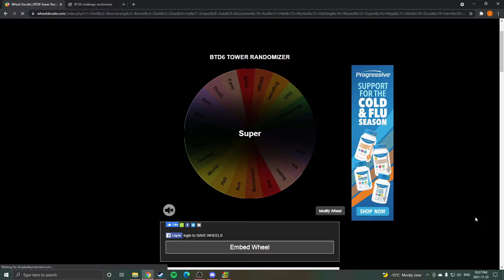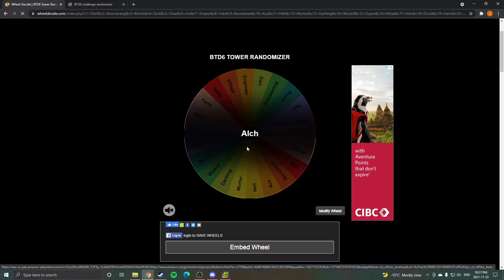Annnnnnnnnd We Are Back to the Expensive Challenges | Bloons TD 6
Welcome back to Bloons Tower Defense 6! Today I spin the wheel and get the alchemist monkey, ice monkey, and ninja monkey. Then I take this group of monkeys to take on the map "Rake" on hard mode. And let me tell ya, I thought this would be a chill match. I really believed in these monkeys, that they would take me to victory...and I let them down lol. The biggest struggle early on was dealing with MOAB bloons but luckily once I upgraded a few ninjas to deal with that class of bloon, we were laughing the rest of the way!

Hey you, yea you with the eyes and reading these words, what're ya doing down here?